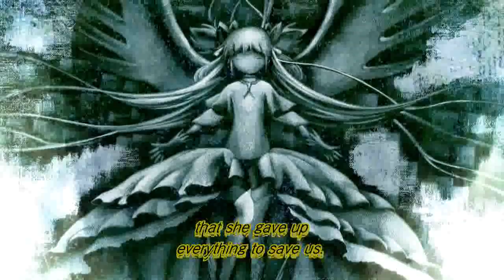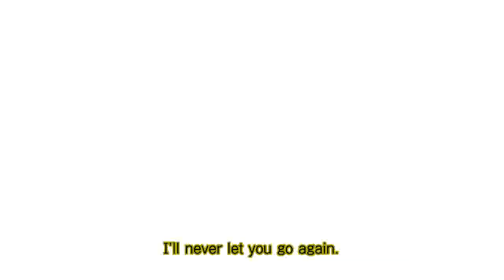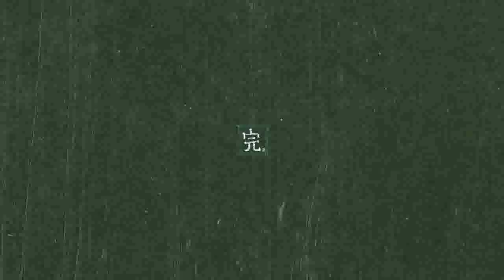Madoka Rebellion AMV- Hellfire (Rough Draft)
My first ever Madoka AMV!

Again, as the title says, this is just a rough draft since my converter crapped out on me and gave me really bad video quality. But since I didn't want my hour of converting time to go to waste, I put this together really fast.